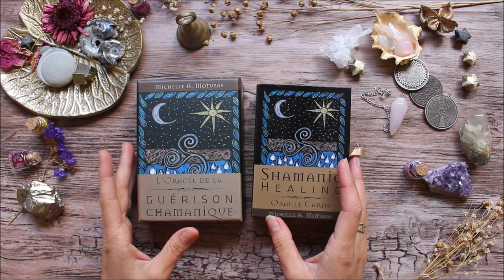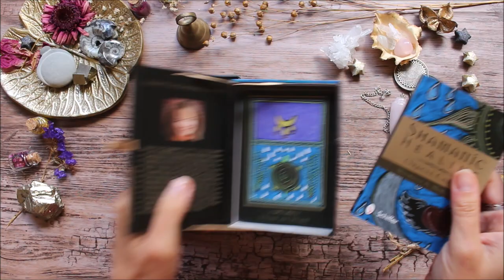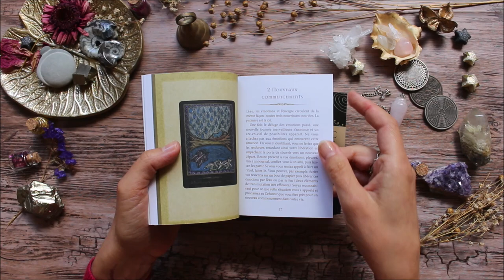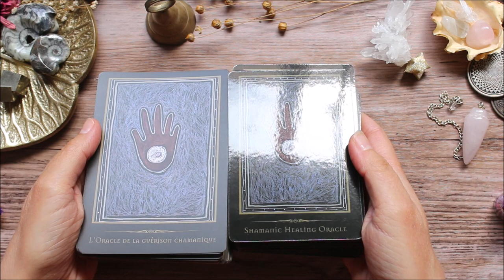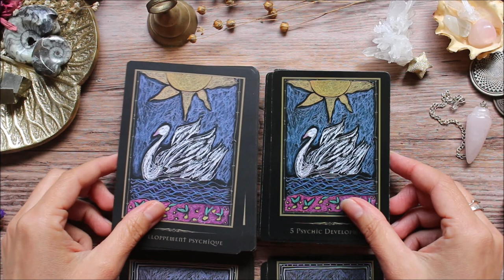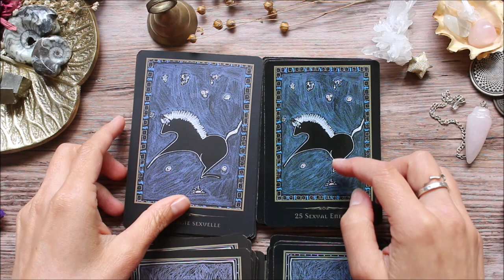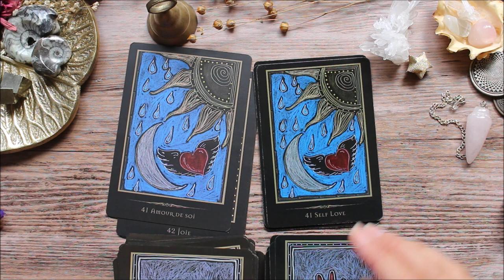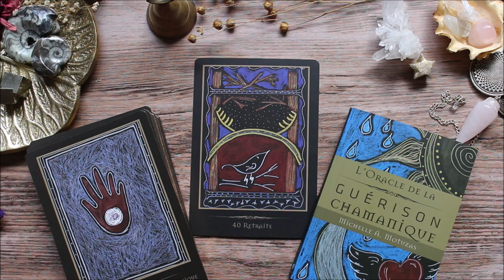Oracle Guérison chamanique / Présentation, Review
Où trouver l'oracle Guérison chamanique